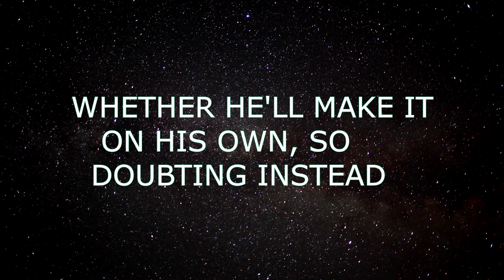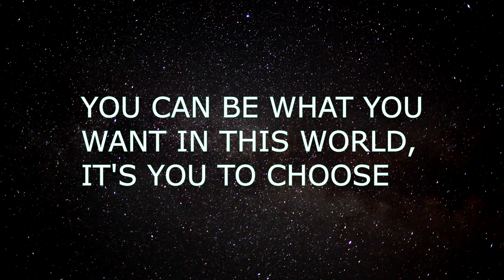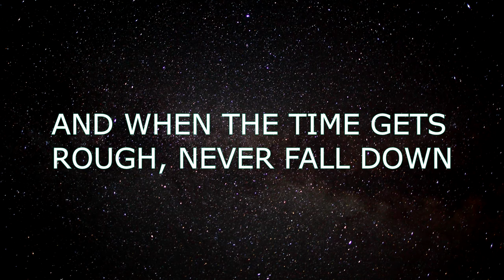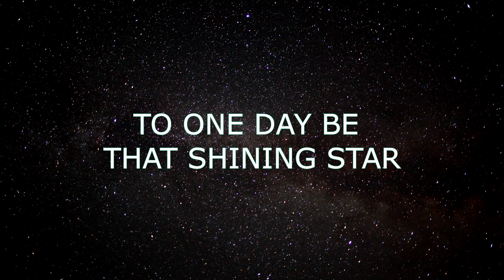8nine - Shining Star | Official Lyric Video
checkout and share my newest single Shining Star.